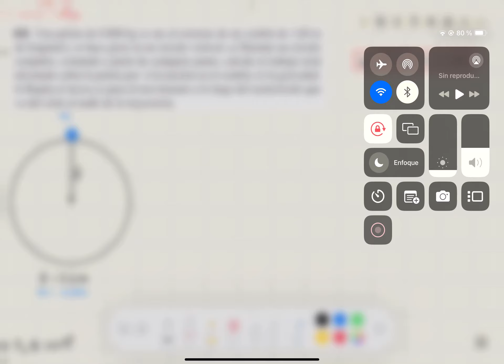EJERCICIO 6.9. TRABAJO // SEARS ZEMANSKY